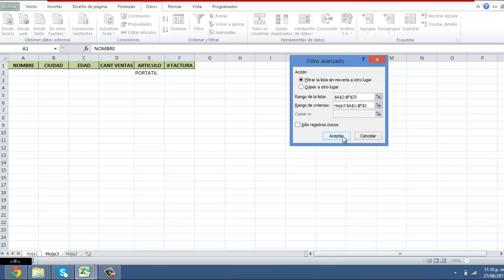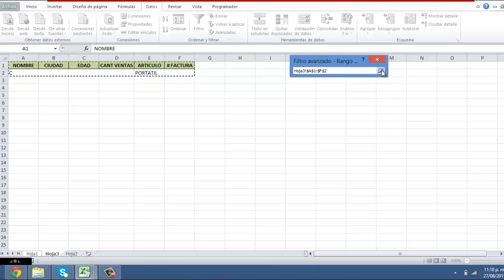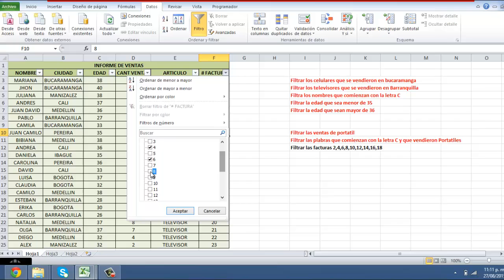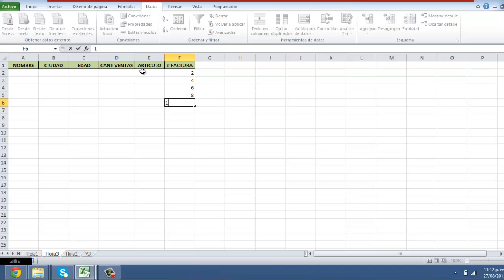📢😱 FILTROS AVANZADOS con VARIOS CRITERIOS // Como utilizar FACILMENTE los Filtros Avanzados en Excel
Sabes como utilizar fácilmente los filtros avanzados en excel aplicando varios criterios en la misma u otra hoja y como utilizar filtro avanzado en excel, el cual nos permite filtrar la información con criterios o condiciones específicas como: filtrar datos menor que, filtrar datos mayor que, filtrar datos que corresponda un rango especifico, entre otros.